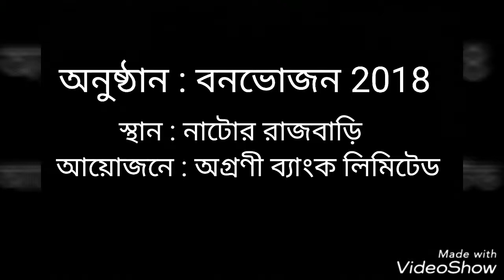অনুষ্ঠান : বনভোজন 2018 | Cameraman & Edit By : Fahad Islam Akash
স্থান : নাটোর রাজবাড়ি | আয়োজনে : অগ্রণী ব্যাংক লিমিটেড , বগুড়া |